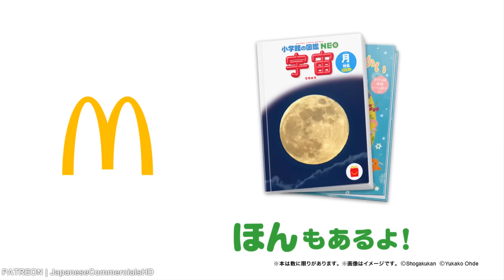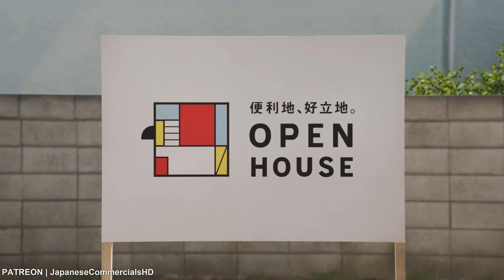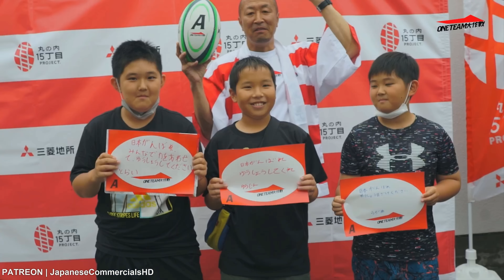JAPANESE COMMERCIALS 2023 | FUNNY, WEIRD & COOL JAPAN! #20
JPCM  (｢･ω･)｢
Japanese Commercials (＾ ◡ ＾)
FUNNY, WEIRD & COOL JAPAN!

BEST JAPAN CM